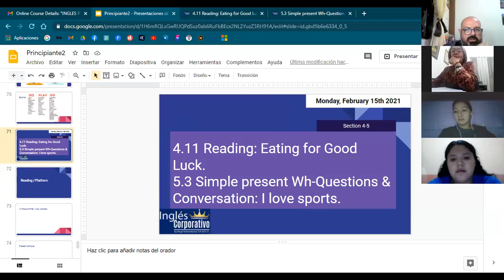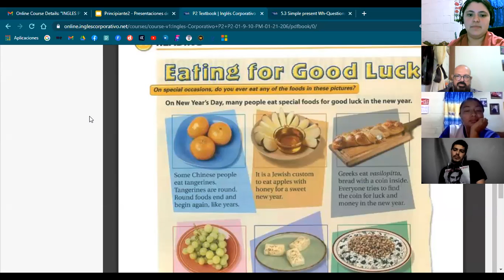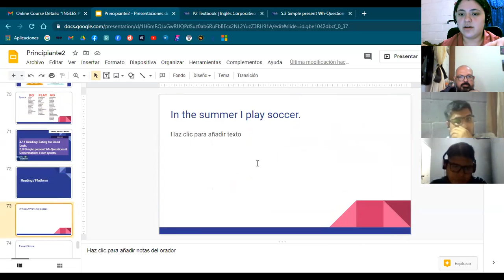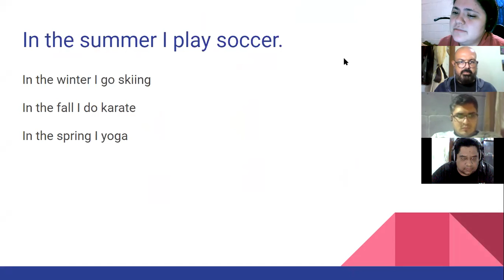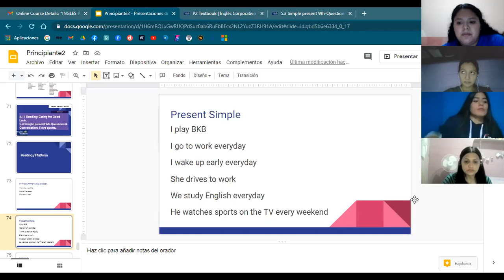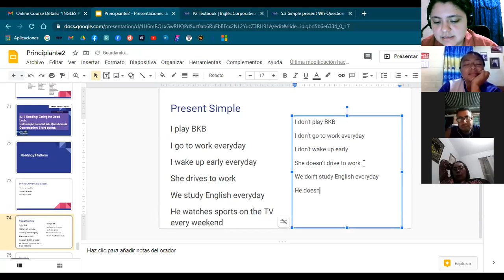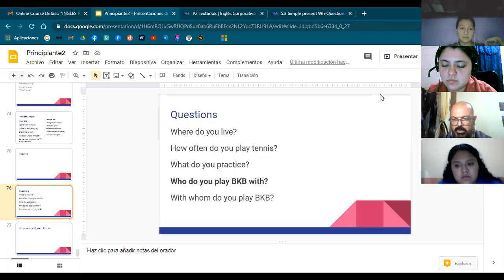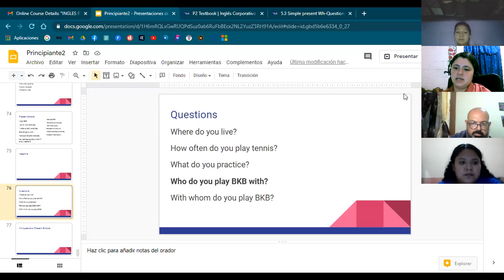Ingles Corporativo-5.3 Simple present Wh-Questions & Conversation. day13